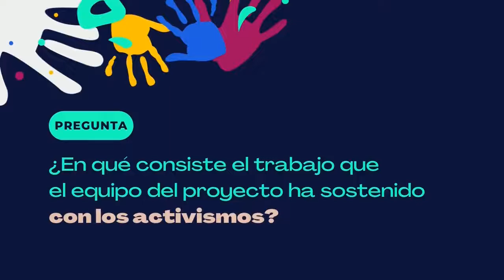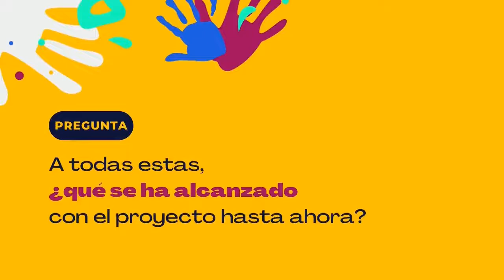UNALInvestiga2021 [videopóster] Jóvenes Talento Centro Pensamiento Disca/pacidades, Corpodiv...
«Co-construcción de un horizonte regional para la apropiación social del conocimiento en disca/pacidades, corpodiversidad y corpo-disidencias en Colombia»

Jessica Yaima, Paula Muñoz, Claudia Mora, Wilson Arturo Rodríguez, Nicolás Torres y Samir Cardozo

Centro de Pensamiento Disca/pacidades, Corpodiversidad y Corpo-disidencias (CdPdi), Escuela de Pensamiento Universitario, Universidad Nacional de Colombia